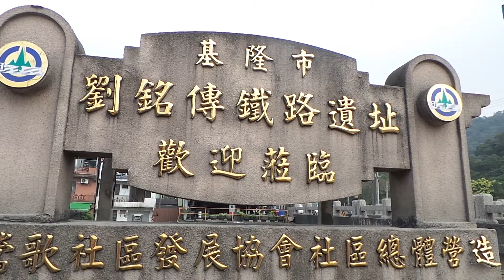2015.1.22 基隆市 劉銘傳鐵路遺址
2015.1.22 基隆市 劉銘傳鐵路遺址